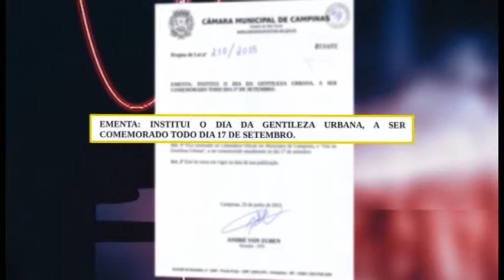Câmara Notícia : Centro de Saúde Monte Cristo 27/07/2015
Reclamação de moradores do Monte Cristo leva vigilância sanitária a suspender o atendimento de ginecologia no módulo de atendimento do bairro.